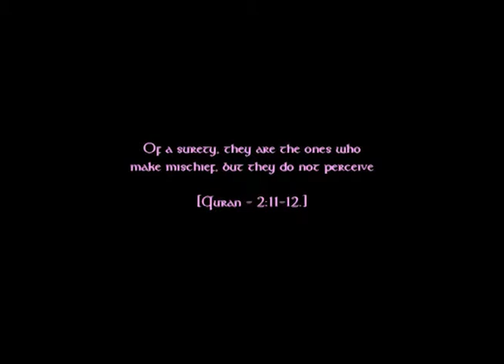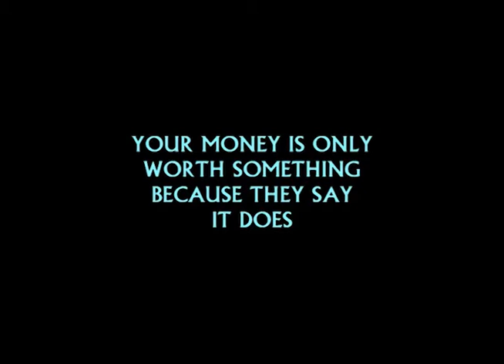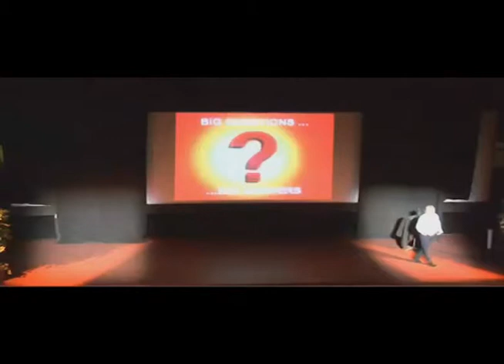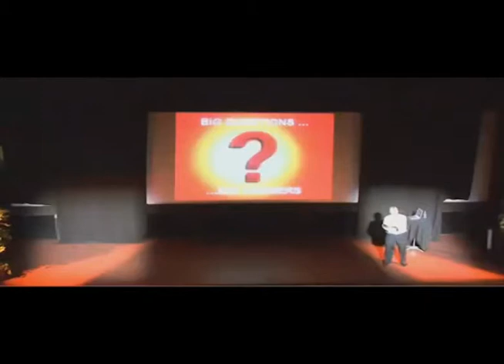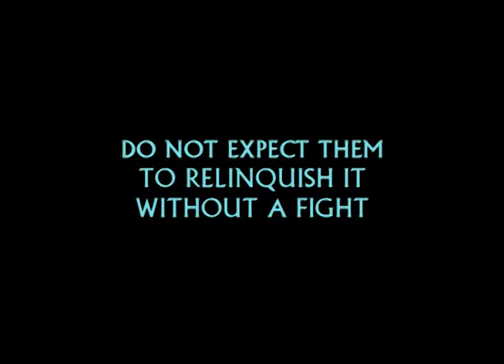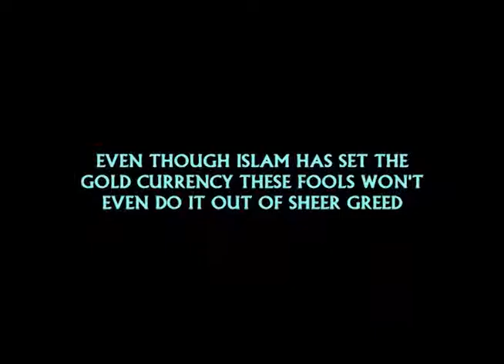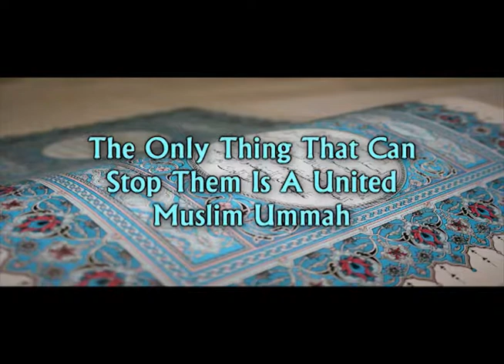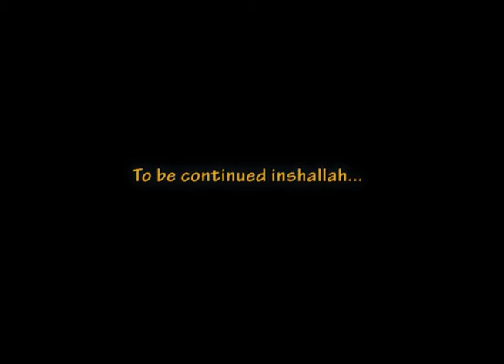The Book Of God p16